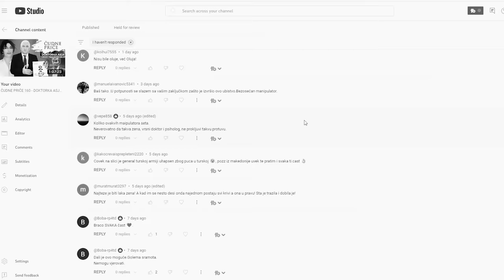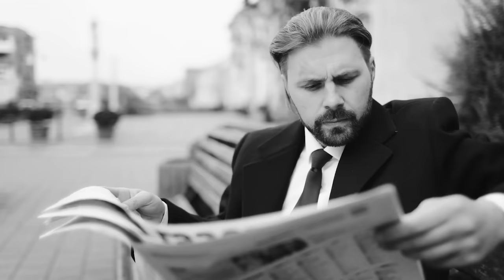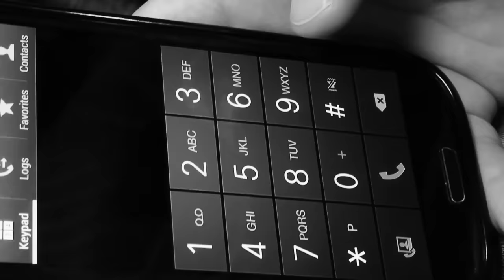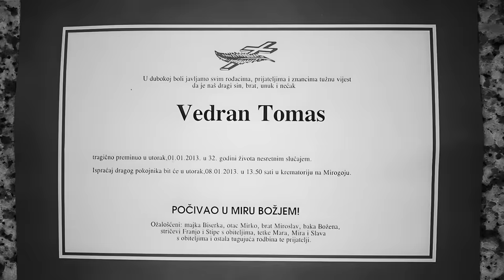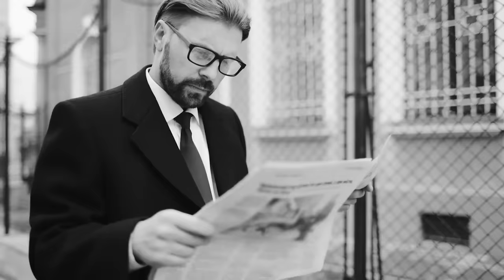ČUDNE PRIČE 164 - DOMINO DAMA zbog koje je brat ubio brata❗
00:00 Čudne priče
00:33 Komentar
05:32 Slučaj iz Zagreba
05:54 Policija
06:39 Vedran Tomas
06:54 Otac Mirko
07:32 Odrastanje blizanaca
08:19 Školovanje
10:47 Devojke
11:55 Pravni fakultet
12:54 Studentske žurke
13:54 Dolores
15:53 Prošlost
17:06 Zabavljanje sa Vedranom
17:19 Pokloni
18:43 Ilegalno oružje
22:25 Misteriozne maske
23:34 Štampa
24:29 Doček nove godine
26:32 Rasprava
27:13 Ubod u grudni koš
28:43 Pomirenje braće
29:09 Vedran na podu
30:08 Hitna pomoć
31:25 Policija
32:32 Kremacija
32:48 Suđenje
34:50 Opis događaja
38:52 Zakon
44:12 Glavni pretres
45:10 Presuda